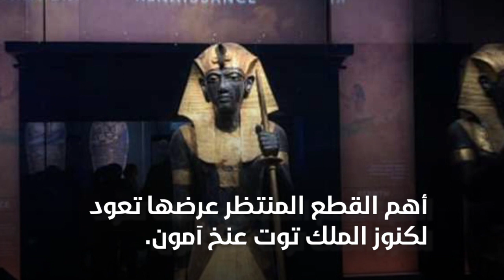تعرف على قاعة كنوز توت عنخ آمون بالمتحف المصري الكبير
تستعد وزارة السياحة والآثار لافتتاح أكبر متحف آثار في العالم العام الجاري حيث خصص لحضارة واحدة وهي الحضارة الفرعونية.